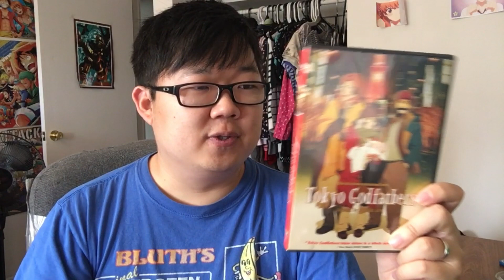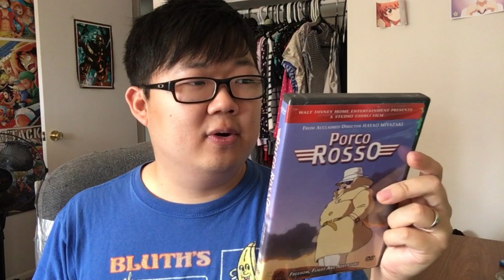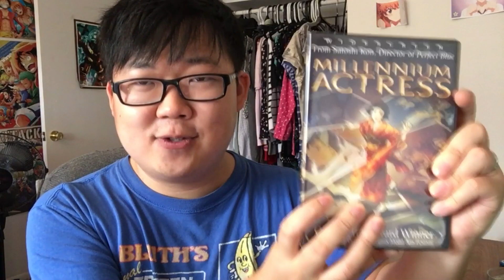My Five Favorite Anime Movies